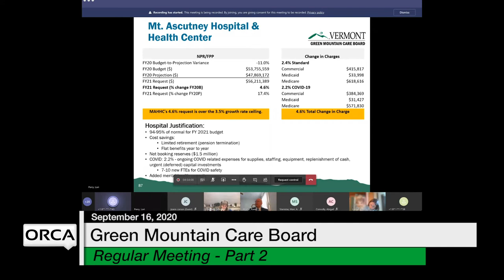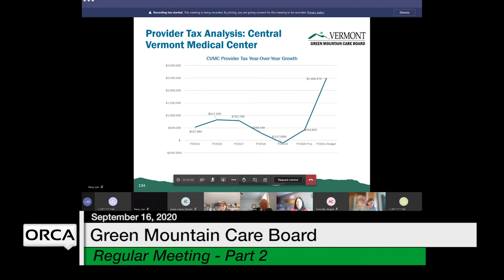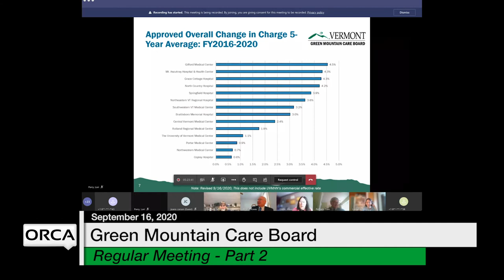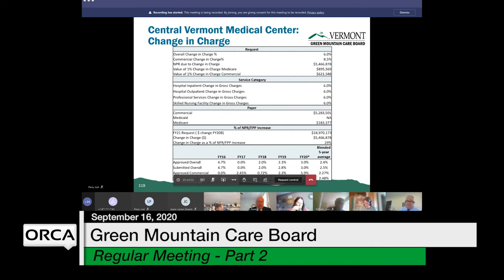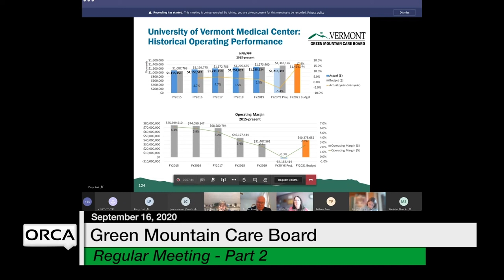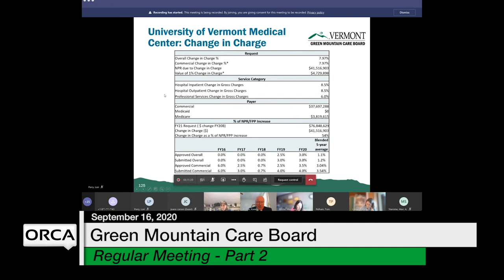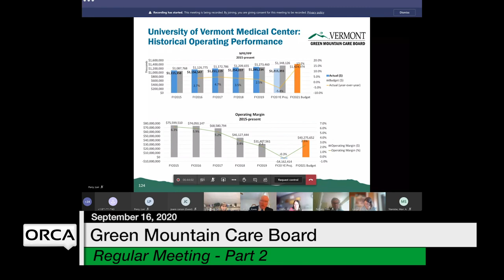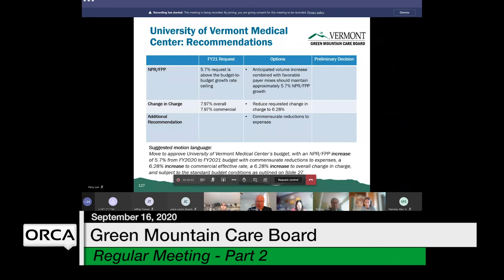Green Mountain Care Board - September 16, 2020 Part 2